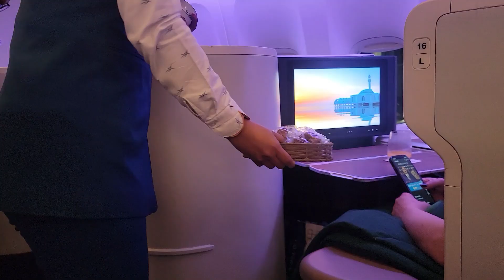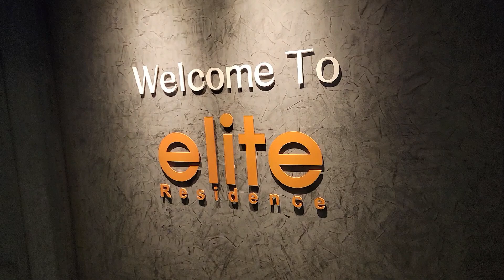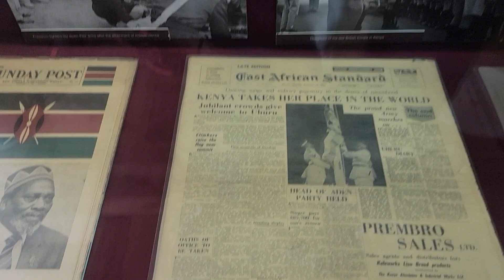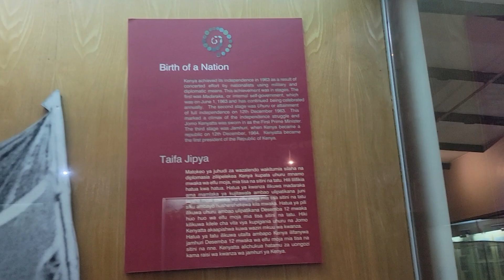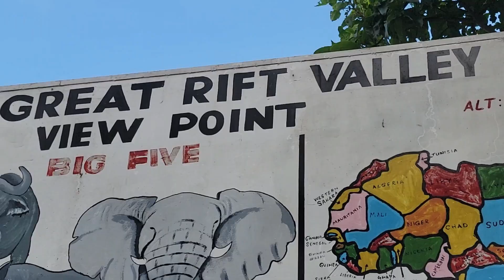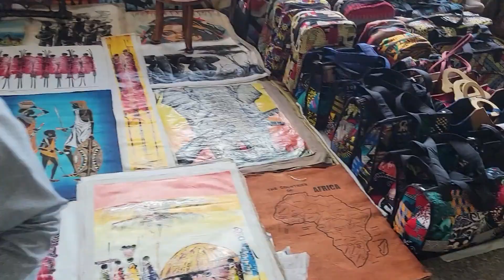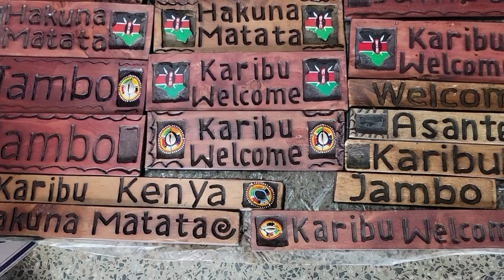A Week in Kenya Exploring Culture and Wildlife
highlights of my amazing time in nairobi kenya. up-close encounters with wildlife at the nairobi national park and the giraffe centre. visiting a maasai village and exploring the maasai market